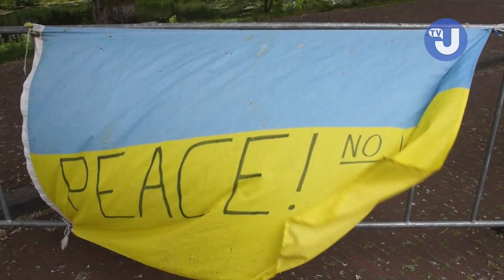Акція протесту біля посольства рф у Гаазі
У Міжнародний день захисту дітей біля посольства рф в Гаазі відбулася акція протесту через депортацію та вбивство українських дітей.